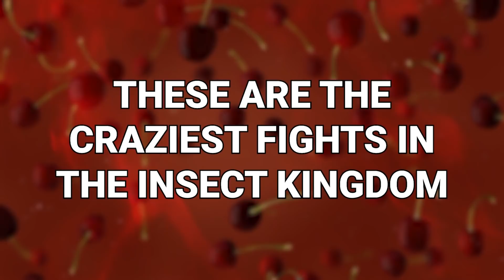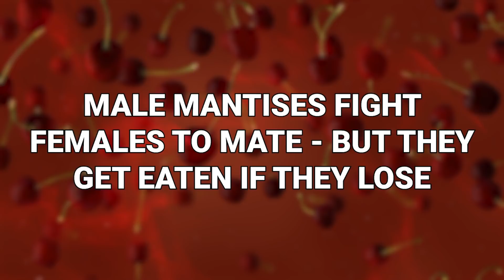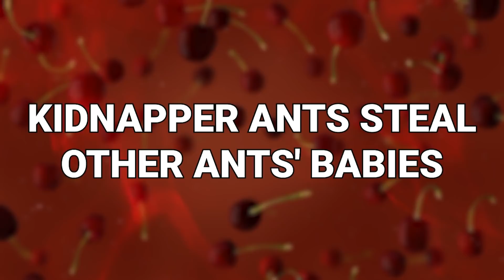20 Craziest Fights in The Insect Kingdom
You know things get intense in the animal kingdom. You know that a lot of trouble goes down among the mammals. But did you know things can get just as gnarly among the bugs? Oh yes. “A Bug’s Life” did not lie to you! These are the craziest fights in the insect kingdom!